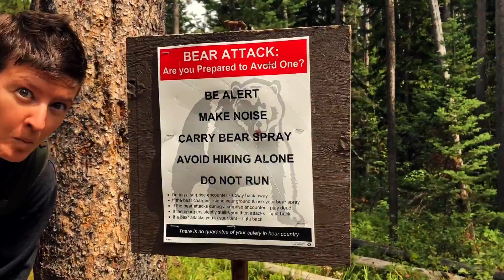Grand Teton National Park | A Wandering Adventure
We visited Grand Teton National Park in August 2018. We had rain, smoky haze, lazy days by the river, and spotted a moose having breakfast! The park was beautiful and it was so relaxing to just sit back and enjoy our time there in our Native Campervan. We'll be back, hopefully to blue skies with some rain showers, too!